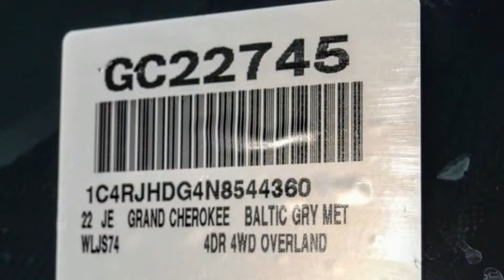2022 Jeep Grand Cherokee VAN NUYS LOS ANGELES SAN FERNANDO VALENCIA CANOGA PARK GC22745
2022 Jeep Grand Cherokee OVERLAND 4X4

RUSSELL WESTBROOK CHRYSLER DODGE JEEP RAM PROUDLY SERVICING VAN NUYS, LOS ANGELES, SAN FERNANDO, VALENCIA, CANOGA PARK, & SURROUNDING SOUTHERN CALIFORNIA LOCATIONS. THIS GRAY 2022 Jeep GRAND CHEROKEE IS EQUIPPED WITH A 3.6L V6 24V VVT, AUTOMATIC TRANSMISSION, AND RECEIVES AN ESTIMATED 19 City/26 Hwy MPG. CONTACT RUSSELL WESTBROOK CHRYSLER DODGE JEEP RAM OF VAN NUYS TO SCHEDULE A TEST DRIVE AND TAKE THIS 2022 Jeep GRAND CHEROKEE HOME TODAY, OR VISIT OUR SHOWROOM CONVENIENTLY LOCATED AT 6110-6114 VAN NUYS BLVD VAN NUYS, CA 91401. STOCK #: GC22745 | 2022 Jeep Grand Cherokee Overland 4x4 AIR CONDITIONING ALLOY WHEELS 2022 Jeep GRAND CHEROKEE OVERLAND 4X4 19/26 City/Highway MPG Russell Westbrook Chrysler Dodge Jeep Ram of Van Nuys is driven and focused to ensure the highest customer satisfaction. A team above all, but above all a team. STOCK #: GC22745 | VIN: 1C4RJHDG4N8544360 | 2022 Jeep Grand Cherokee Overland 4x4 AIR CONDITIONING ALLOY WHEELS Russell Westbrook CDJR of Van Nuys